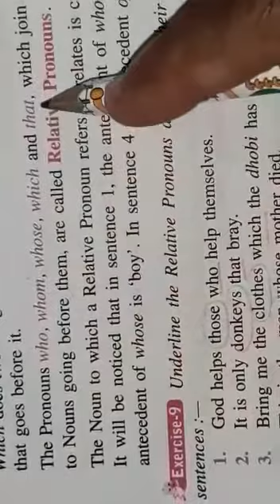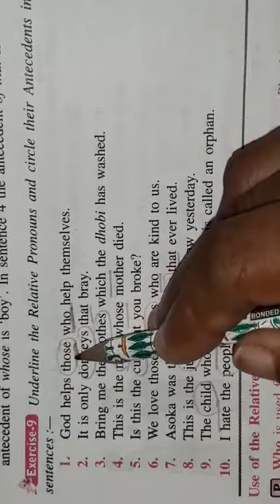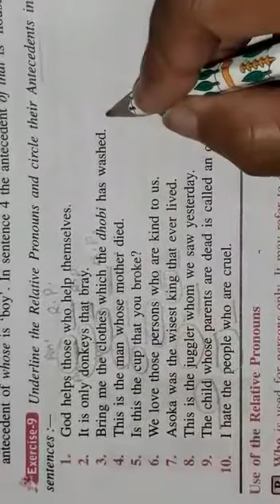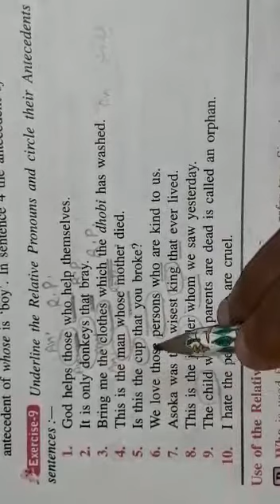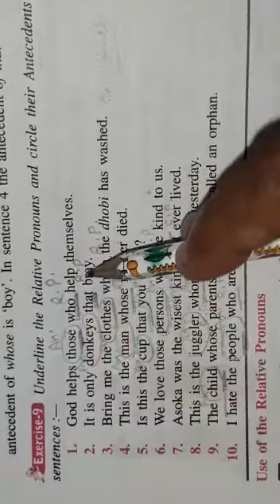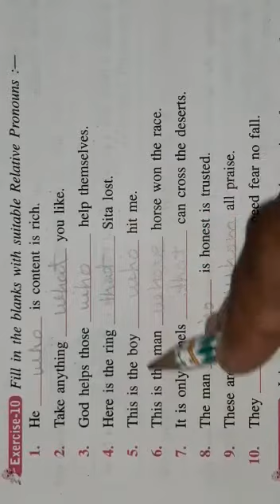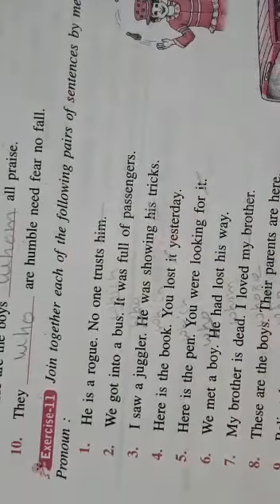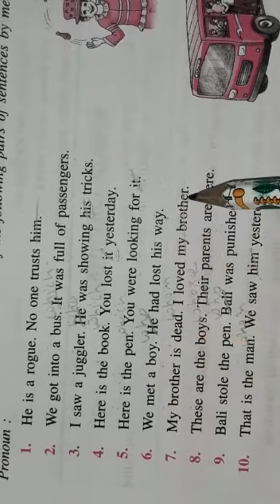Class 6 solution of pronoun exercise no.9,10 and 11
Video from Rajni Verma